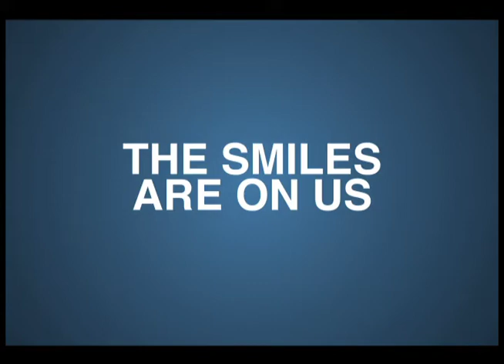Dentistry From the Heart Lesinski